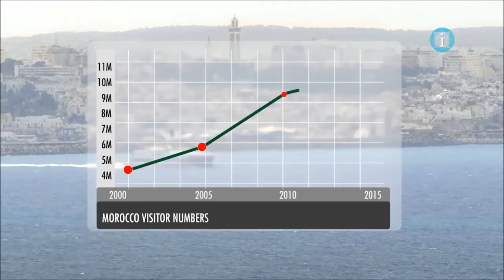Vision 2020: Shaping Morocco’s Future in Tourism